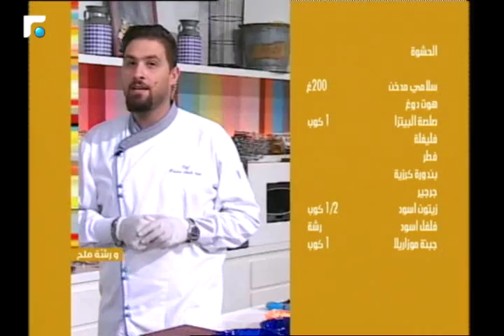عالم الصباح - فقرة "ورشة ملح" وموضوعها معكرونة البيستو بالدجاج 22/07/2017